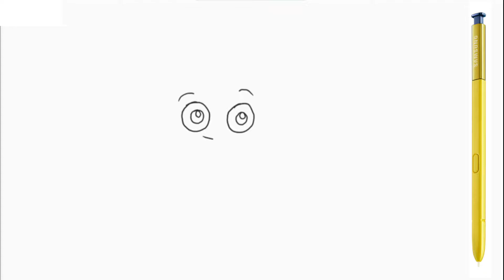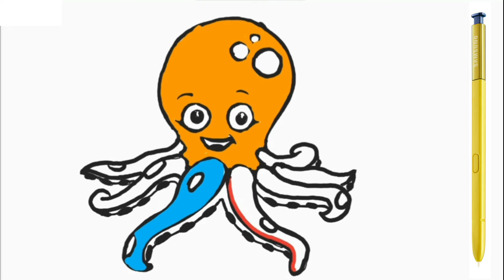Belajar menggambar gurita, warna warni belajar menggambar dan mewarnai untuk anak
Bagaimana cara mrnggambar gurita

Media tulis: samsung note 9